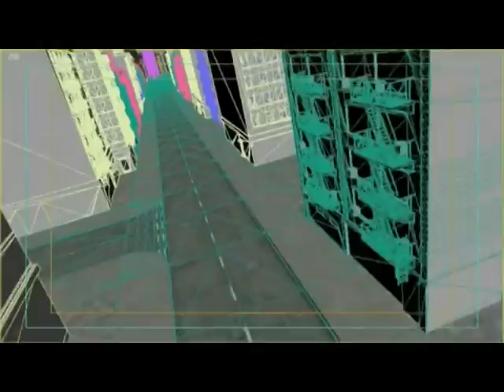The Rasmus - October & April (Making Of)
Seid dabei, wenn The Rasmus und Anette Olzon das Video zu "October & April" drehen. Die Single ist ab sofort überall erhältlich, das Album "Best Of 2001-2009" erscheint am 27.11.09. Mehr zu The Rasmus unter www vertigo fm/therasmus